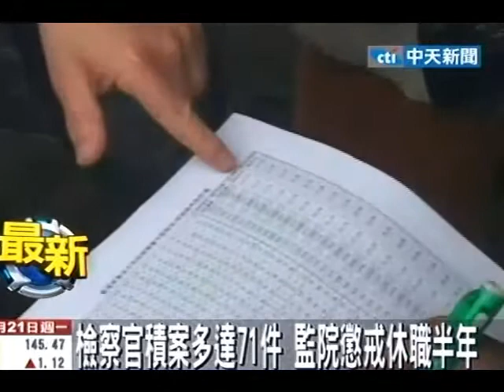檢察官積案多達71件 監院懲戒休職半年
中天新聞》屏東地檢署檢察官何克昌因積案太多，曾有71案超過半年沒開庭，遭監察院彈劾移送公務員懲戒委員會懲處；公懲會21日公布懲處結果，以何克昌違反《公務員服務法》、「檢察官守則」等相關規定，決議對他做出休職半年的處分。